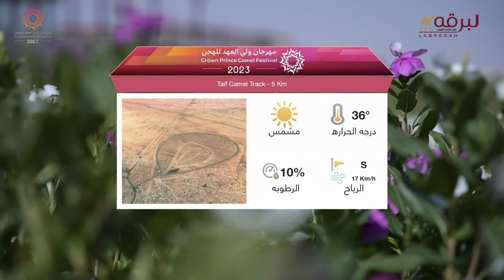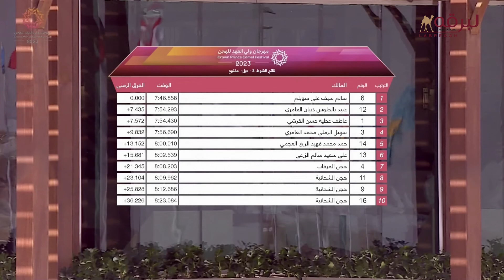ش3 الظبي لـ سالم سيف علي سويلم (مهرجان ولي عهد السعودية) 12-8-2023م حيل مفتوح 7:46:85